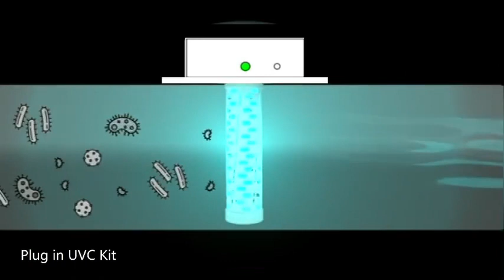How does the HVAC UV light system work?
In this video, we will explain the science behind HVAC UV light systems and how they work to purify the air in your home or office. We will cover the different types of UV lights used in HVAC systems and how they target and eliminate harmful microorganisms like bacteria, mold, and viruses. We'll also show you how UV lights are integrated into HVAC systems and the role they play in maintaining the overall health and efficiency of the unit. By the end of this video, you will have a comprehensive understanding of how HVAC UV light systems work and the benefits they provide for indoor air quality.